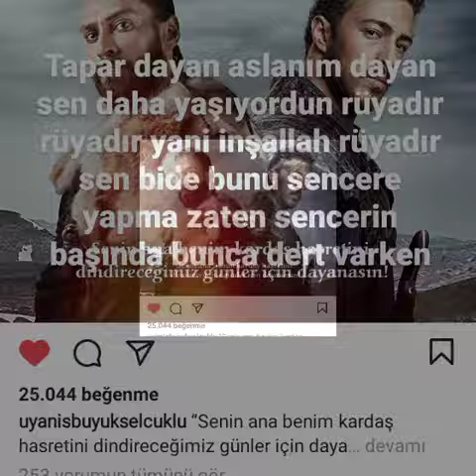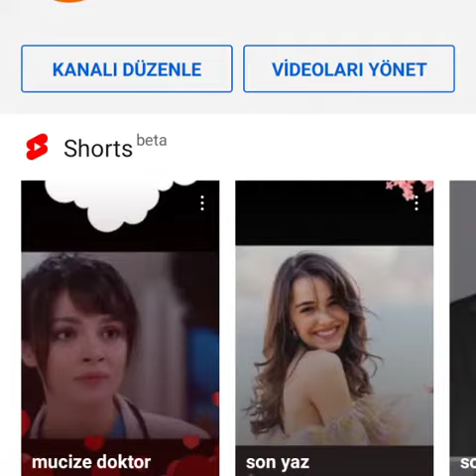uyanış büyük Selçuklu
dizi yorumları